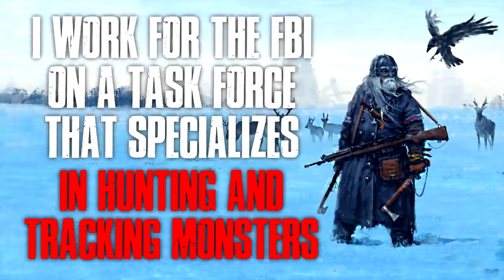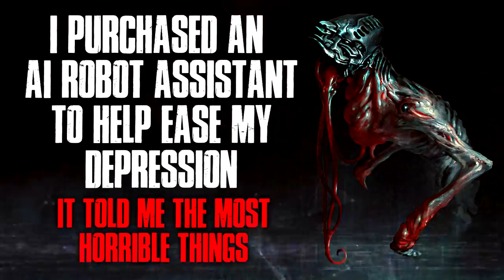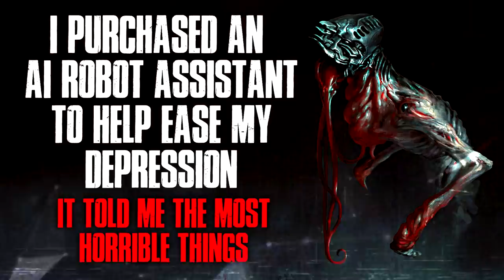"7 Reddit Scary Stories That Will Haunt Your Dreams"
Good luck sleeping...

► 0:00 "I Work For The FBI On a Task Force"
► 37:37 "I Purchased An AI Assistant To Help Ease My Depression"
► 1:10:04 "Don't Ever Be Awake Past Midnight On Christmas Eve"
► 1:26:10 "For Nearly 10 Years, My Secret Santa Remained Anonymous"
► 1:45:45 "I Am The Creator Of The Salvation Project"
► 2:01:37 "Never Stay In Freetown State Forest After Sunset"
► 2:25:27 "Does Anybody Remember the TV Show Liveman?"